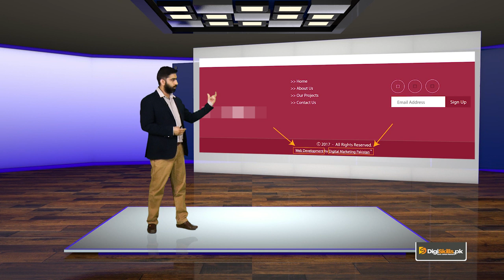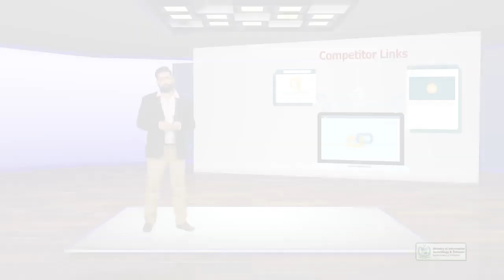121 | SEO Off Page Optimization or Link Building | Link Building Techniques